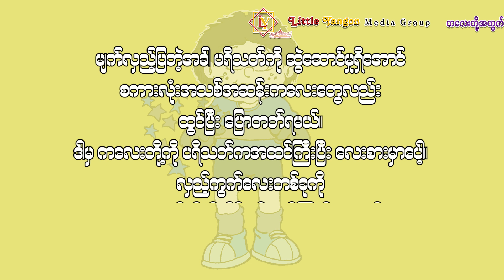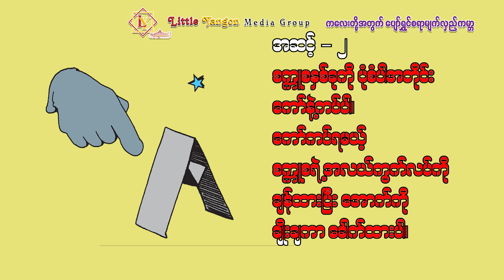ပျော်ရွှင်စရာ မျက်လှည့်ကမ္ဘာ _ 66 (ကျွန်တော့်ကိုဖြတ်ပါ ကျွန်တော့်ကို မဖြတ်ပါနဲ့)